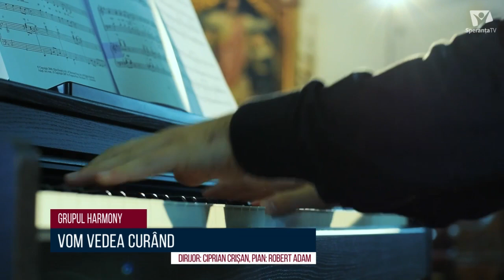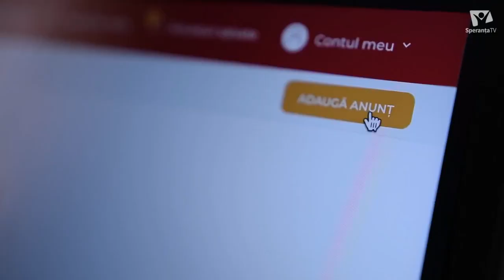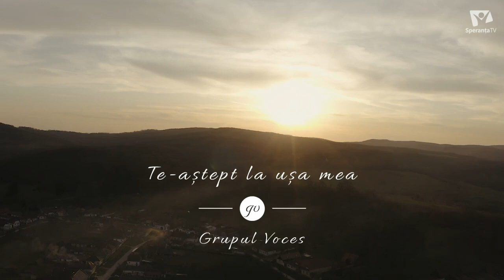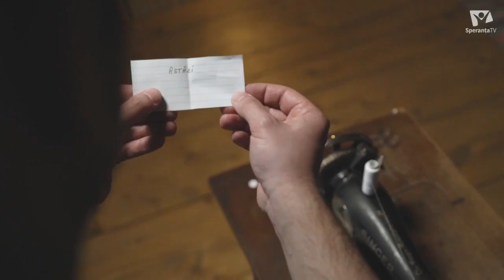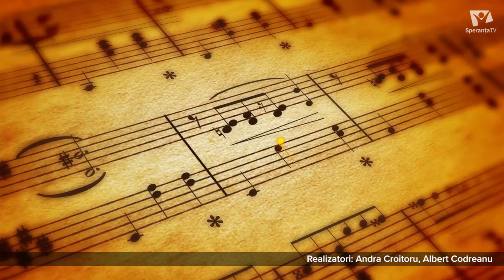Popas de suflet | 09.10.2022 | Muzică creștină pentru sufletul tău | Speranța TV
O emisiune care va poate conecta ca intr-o rugaciune, la atmosfera cerului.
Tonalitatea calda a vocilor si instrumentelor muzicale impreuna cu zambetul sincer al Andrei Croitoru sunt ingredientele emisiunii Popas de suflet.

Nu uita sa dai like 👍 daca iti place acest videoclip. Publicam videoclipuri noi in fiecare saptamana.